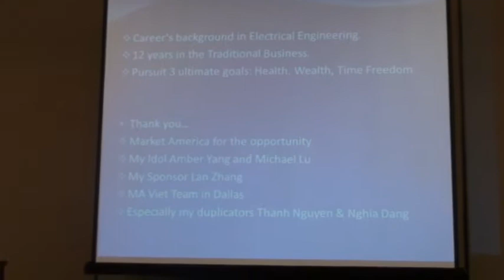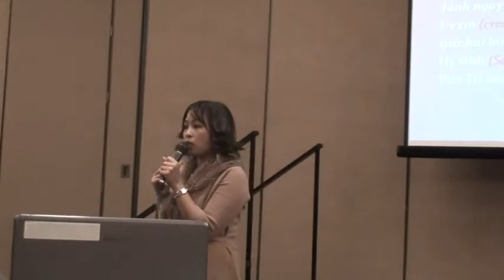2012WC MAM Amy